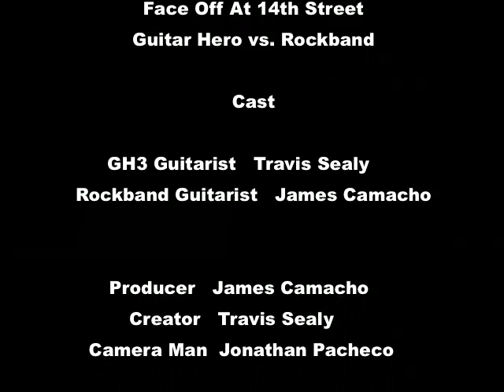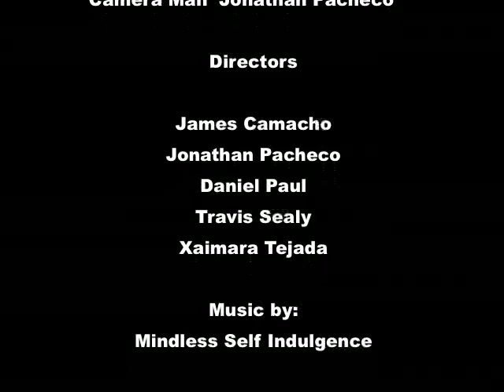Face Off At 14th Street: Guitar Hero vs. Rockband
Travis and James battle in the middle of a busy sidewalk.

[Media Project For School]